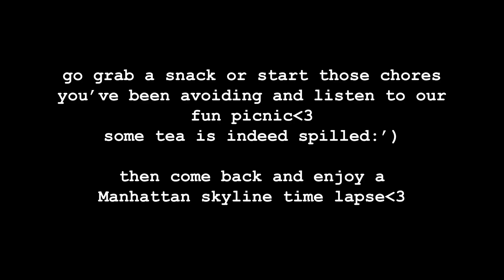Brooklyn Bridge Park | a tour, & picnic with friends + tragic Plaza hotel story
I hope you enjoy this tour of my favorite NYC park, Brooklyn Bridge Park!!! We find a cool maze area on Pier 6, get some Shake Shack, have a picnic with friends, record an AMAZING Manhattan skyline time-lapse, and my boyfriend even starts to learn how to skateboard.

Louboutin shoes from my tragic Plaza Hotel story:
Help a college student out:*

Original music by Cameron Surh 18:36